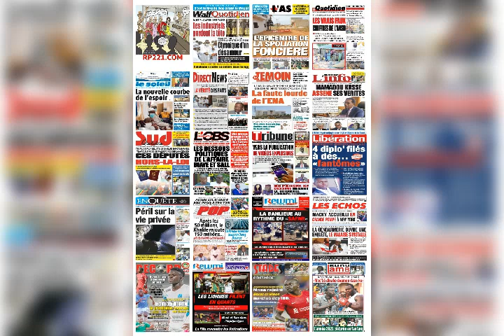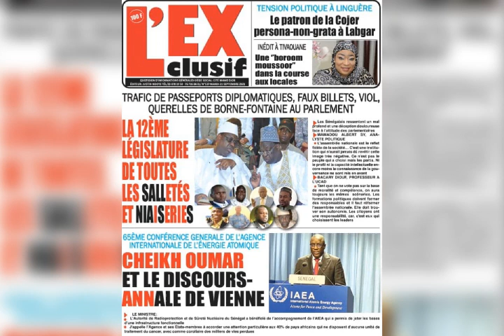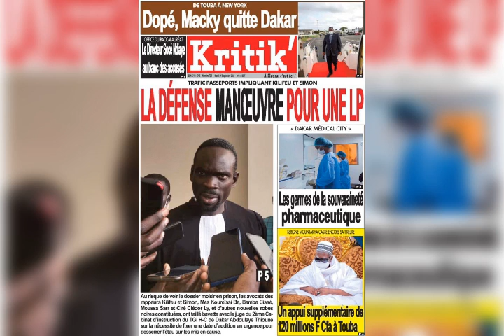Revue de presse du 21 septembre 2021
La revue de presse du 21 septembre 2021 avec Mbaye Dione.